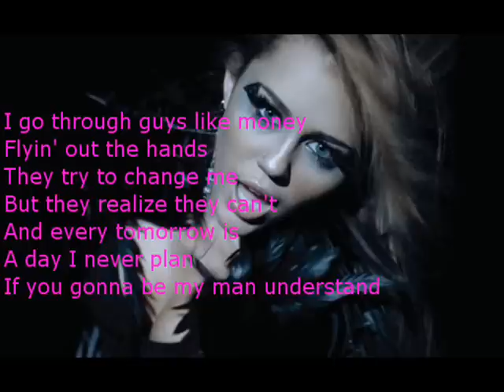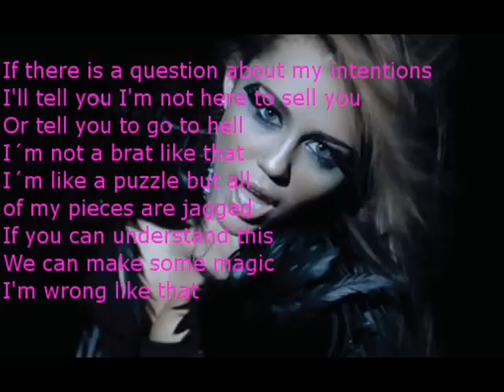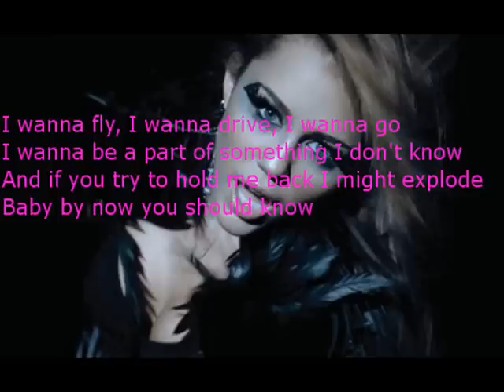Miley Cyrus - can´t be tamed (Lyrics)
Dieses mal mit Lyrics! Sensation!